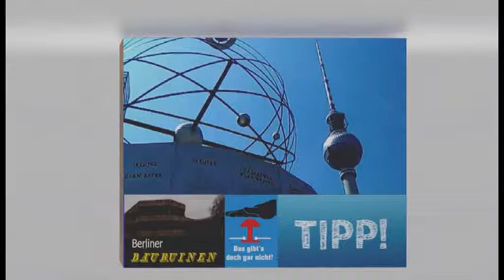Amsel, Drossel, Fink und Star und die ganze Vogelschar - (Teil 2)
Gerade im Winter kann man die Vögel beobachten.
Wir haben uns auf die Lauer gelegt und das Treiben der Vögel gefilmt.